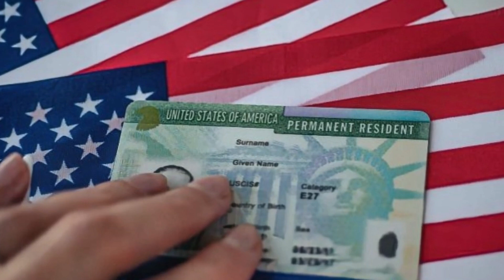Texas Senate Passes Bill Banning The Purchase Of Farmland By Citizens From Hostile Foreign Nations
Citizens of countries that pose a national security threat to the U. S. would be banned from owning certain types of land in Texas under a bill that passed the state Senate on Wednesday.

The legislation targets any nation that has been named on the Director of National Intelligence's National Threat Assessment for three years in a row. Four nations currently meet that criteria – China, Russia, Iran, and North Korea.

The original bill specifically named those four countries, but the final draft allowed for a country to be removed from the list in case they fall off the National Threat Assessment due to regime change or for any other reason. Lawful permanent residents and dual citizens will also still be allowed to buy land under the final version of the bill.